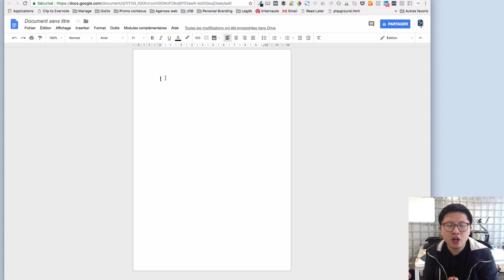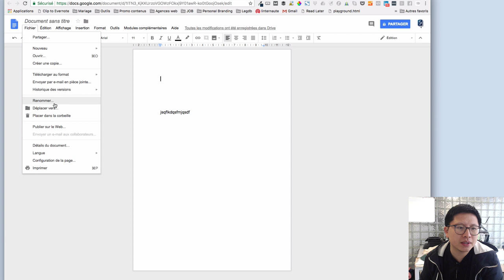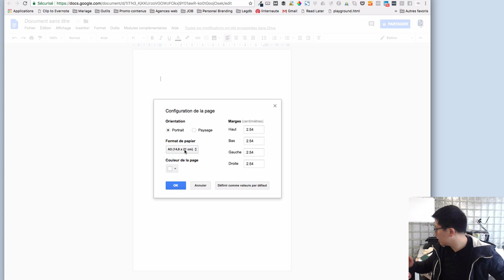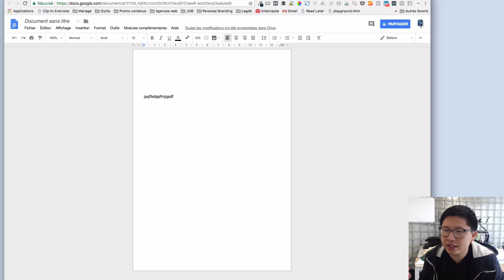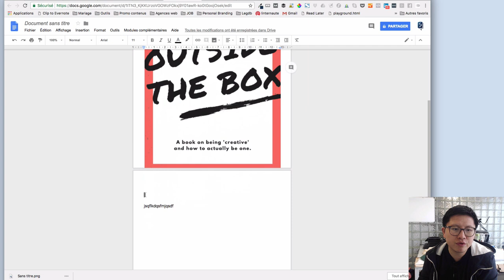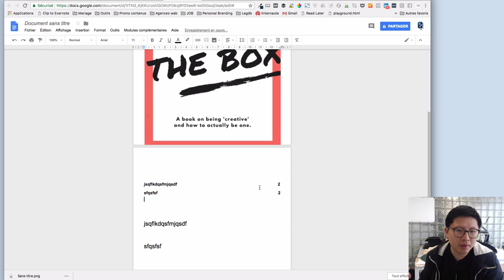COMMENT CRÉER UN EBOOK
Durant cette session, nous t'apporterons de la clarté pour développer une activité prospère. Extrait de la formation Marque Personnelle disponible dans La Famille Solopreneur

📦 Recevez LE KIT DU CRÉATEUR chez vous et lancez votre business rapidement

Pour aller plus loin vous pouvez également rejoindre mon groupe mastermind

Dans cette vidéo, je vous montre comment créer un E-book au format PDF.

Dans la vidéo, je vous montre techniquement les notions de bases pour construire votre produit une fois que le texte a été créé.

Votre ebook peut vous servir de produit d'appel c'est un excellent moyen de montrer vos connaissances.

Dans l'exemple j'utiles Google docs que vous avez gratuitement avec un compte Google. Avec un compte Google, il vous suffit d'aller sur drive.google.com et créer un document pour avoir la même interface que moi.

Dans la vidéo, vous avez :

00:01:06 = Tenez bien compte du format de votre E-book. Si vous voulez qui soit lisible sur smartphone n'utilisez pas le format A4.

00:02:49 = Ajouter une image de couverture : une fois que vous avez votre texte, la prochaine étape, c'est d'ajouter la couverture.

00:04:43 = Aller plus loin

🔧Mes conseils :

- La taille de la page est très important car votre ebook ne sera pas forcément lu sur un ordinateur. Il y a de grandes chances qu'il soit lu sur mobile. Donc il faut adapter le format de votre ebook à tout type d'appareils. Je vous conseille donc d'utiliser le format a5, c'est la moitié d'une feuille a4.

- Diminuer la largeur de la marge pour gagner un maximum de place et écrire un maximum de mots par ligne sur votre ebook.

- Je vous conseille d'utiliser google doc. Pour y accéder il suffit de vous inscrire sur gmail / google drive, vous pourrez ensuite accéder à votre espace doc.

- Ajouter une couverture sur votre ebook en ayant créer une couverture via Canva. Canva est une site qui vous permet de créer des illustrations professionnelles. Ensuite il suffit de télécharger l'image de Canva et de la copier vers votre ebook, en première page.

- La couverture de votre ebook doit prendre une pleine page

- Il est également important d'ajouter un sommaire à votre ebook: avec des titres... Cela permet de mieux se repérer dans le texte de l'ebook.